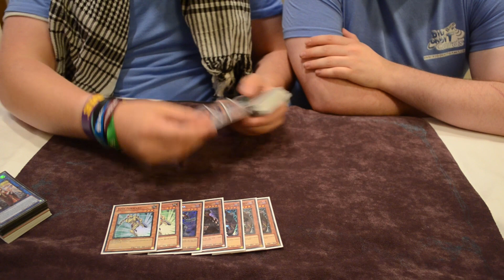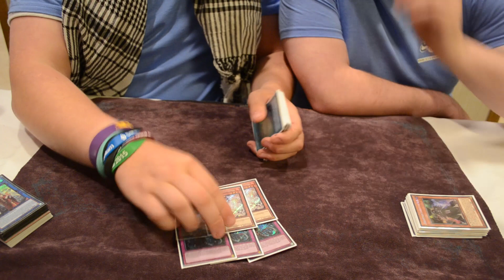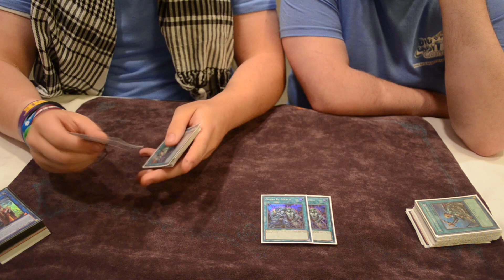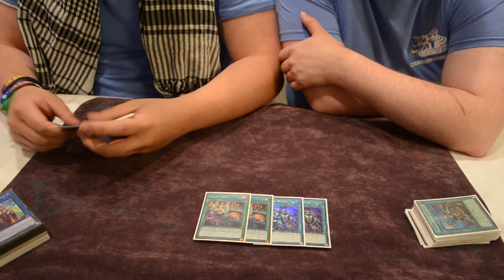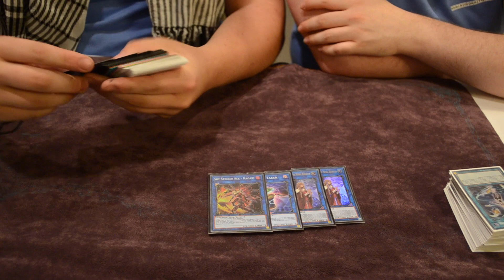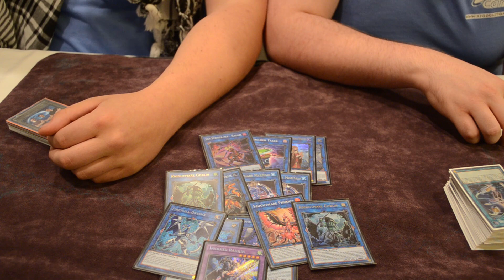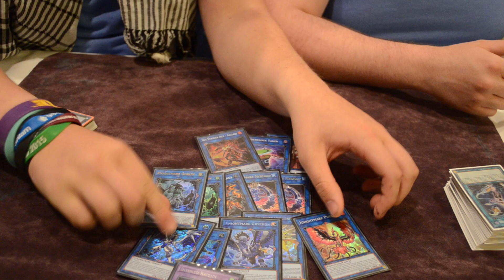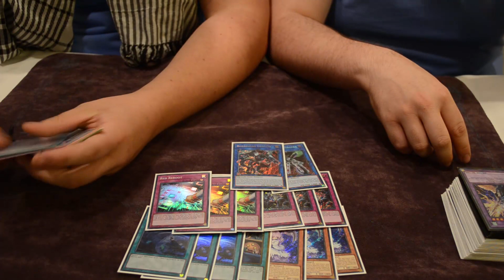UK Nats 2018: Top 64 Dark Sky Striker Gouki - Ben Challoner (Feat. Luke Delaney)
Congratulations to Ben on taking top 64 UK Nats 2018, an awesome deck as shown off by both Ben and Delaney. Be sure to check out their combo video and in-depth profile once it goes live, I'll put a link in this description once I know it's online!

If you're interested in taking part in Top Deck then feel free to get in touch. I'll need:

a) your deck list
b) your final position for the event

Once you’ve sent over those either:
i) we can try to arrange an online voice chat to discuss the deck;
ii) or I’ll also need:

c) your reasoning behind the deck
d) your tournament report

Please send these to the email address listed below if you want to take part, or feel free to get in touch on Facebook - just look for Perry the Tyrannosaurus Rex!